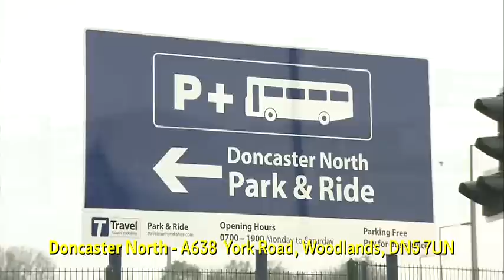Doncaster Park and Ride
Park & Ride is the safe, stress free and convenient way to travel to work.